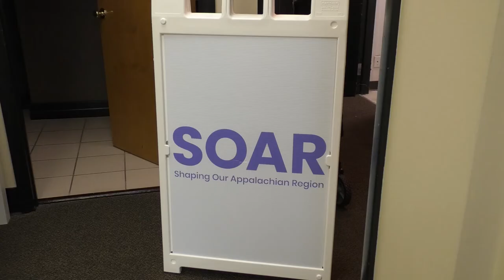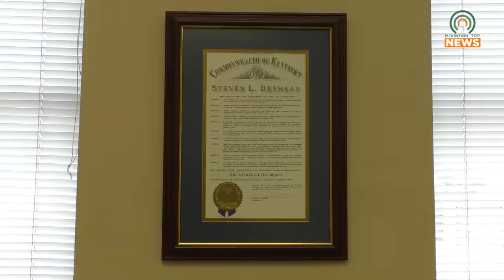SOAR Summit Scheduled for October 19 and 20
SOAR will be holding their annual summit at the Appalachian Wireless Arena in Pikeville, Kentucky, on October 19 and 20.